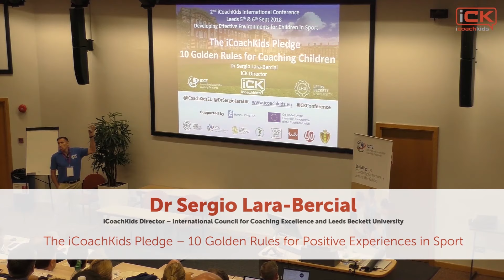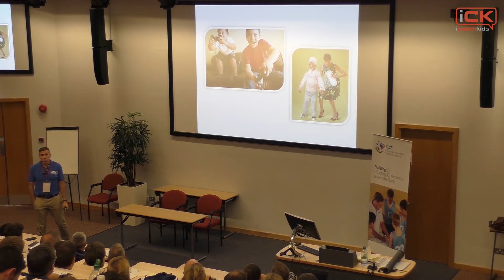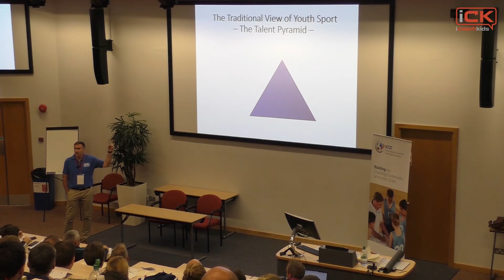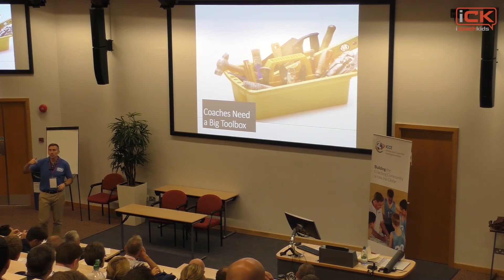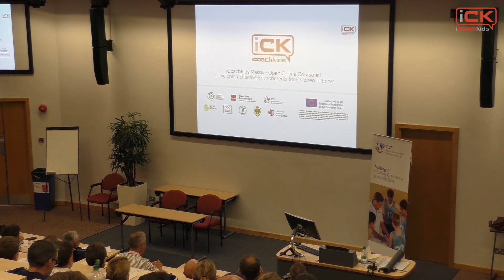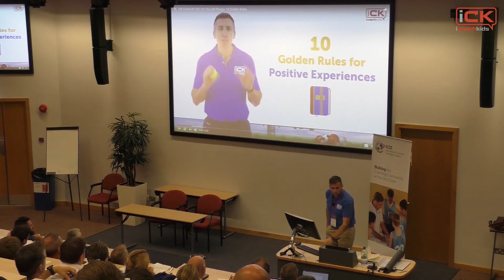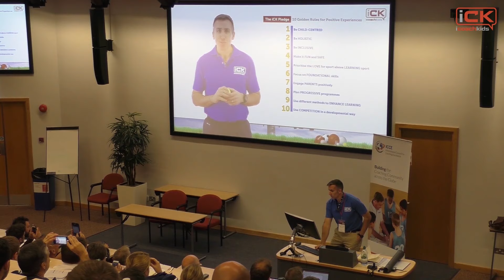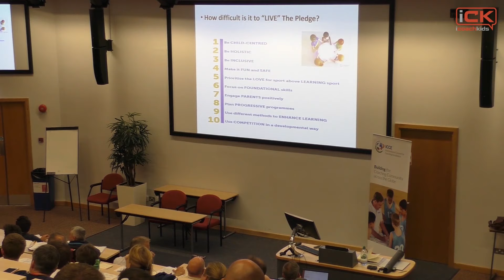Dr Sergio Lara Bercial: The iCoachKids Pledge